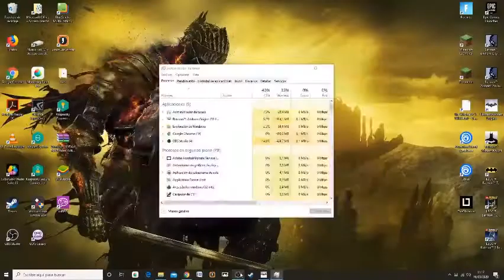La lucha definitiva en Blackgate || Batman Arkham Origins #7